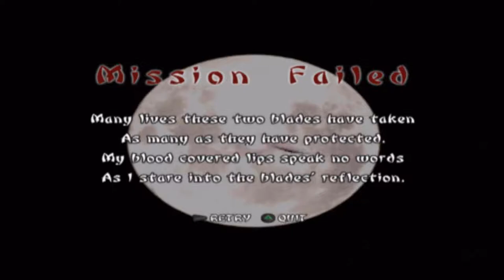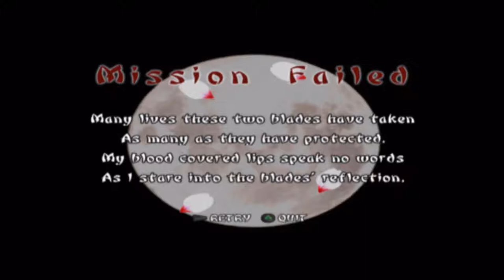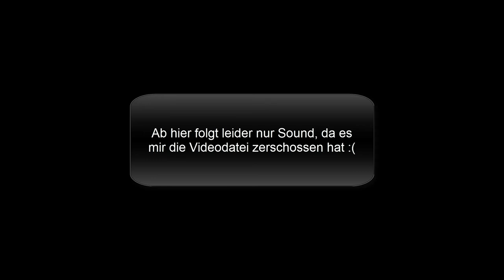Let's Play Tenchu Wrath of Heaven - Deutsch - Part 26 - Entkomme aus dem Amagai-Schloss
Wir wurden im Amagai Schloss gefangen genommen und müssen uns nun durch Armeen von Gegnern schlagen, um zu entkommen.